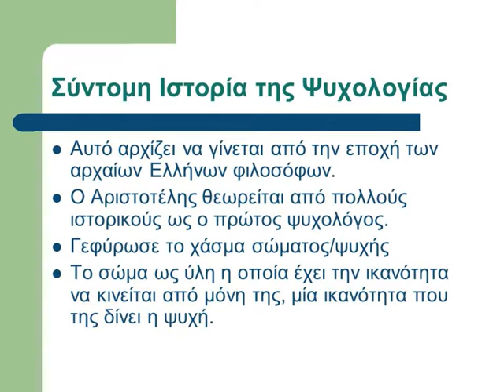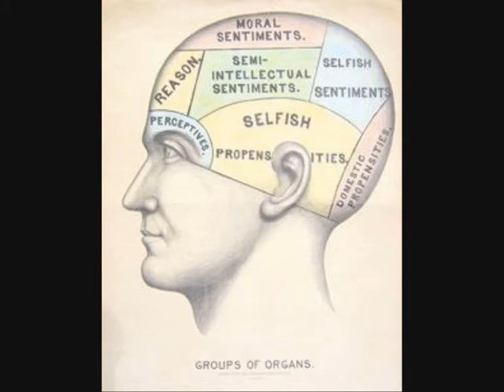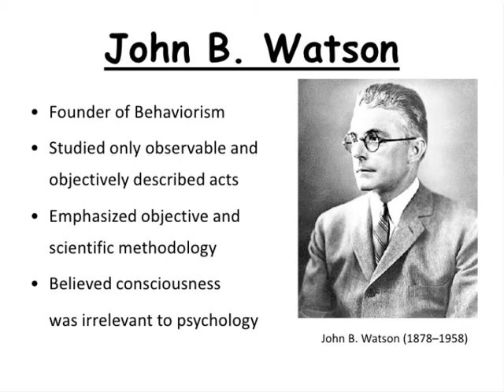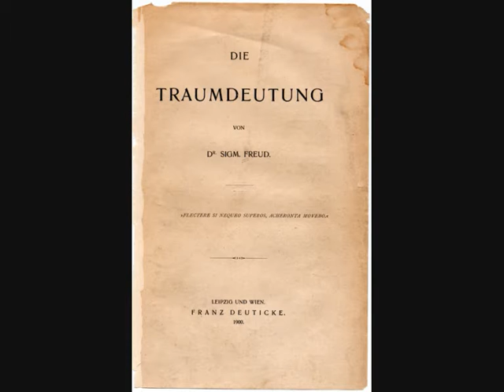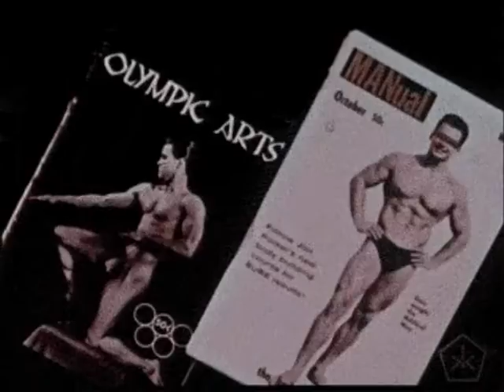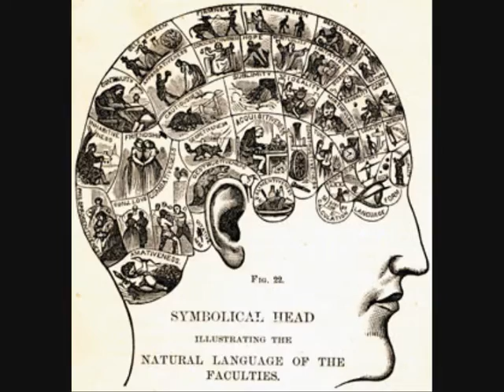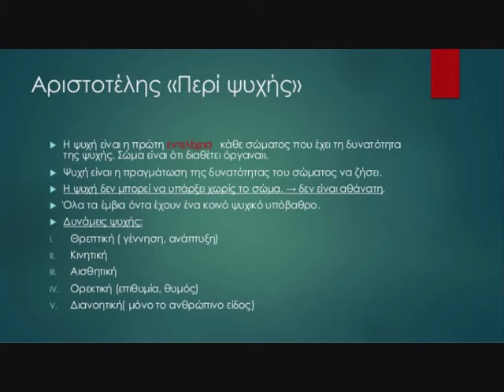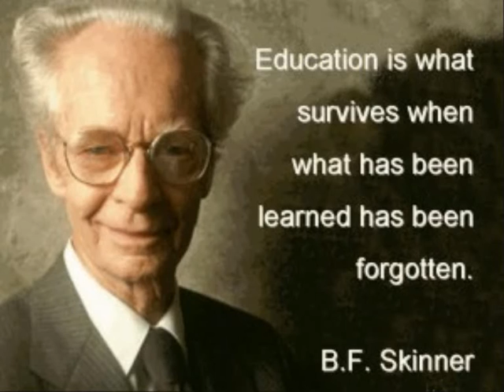Ψυχολογία-ιστορική αναδρομή (ντοκιμαντέρ)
ψυχανάλυση-ψυχοσύνθεση-Φρόιντ-Πλάτων-ψυχοφάρμακα-Αριστοτέλης-αρχαία γραμματεία-Παβλόφ-Γουάτσον-οιδιπόδειο σύμπλεγμα-νεύρωση-υποσυνείδητο-ασυνείδητο-υπερεγώ-προεγώ-γενετήσια πράξη-id-νεύρωση-μια επικίνδυνη μέθοδος-φρενολογία-ηλεκτρισμός-ύδρευση-μια μέθοδος-Γιουνγκ-ψυχοπάθεια-ψυχικό νόσημα-υγεία-σώμα-νους-μυαλό-εγκέφαλος-σεξ-έρωτας-αιδοίο-μουνί-κόλπος-πέος-πούτσα-καυλί-καύλα-γκόμενα-γκόμενος-κάγκουρας-Γκάζι-Δαρβίνος-Μπουρνάζι-επανάσταση-Λαδάδικα-Καλαμαριά-μας ψεκάζουν-παιδοφιλία-αυτοκτονία-κατάθλιψη-εξέλιξη-μελαγχολία-πεσιμισμός-αρνητισμός-μηδενισμός-χάος-αναρχία-παραφιλία-κομμουνισμός-εγώ-εσύ-αυτό-σατανισμός-Παλλήνη-Σατανάς-Θεός-Γιαχβέ-θρησκεία-θρησκειολογία-πολεοδομία-Μαύρος Ινδιάνος-θεωρία της εξέλιξης-ίντερνετ-σοσιαλισμός-αισθήματα-επιθυμίες-ορμές-θάνατος-ζωή-εθνικισμός-εθνικοσοσιαλισμός-φιλελευθερισμός-καπιταλισμός-κομμούνα-Μαρξ-Κέυνς-χαρά-πόνος-υγεία-διάπλασις των παίδων-Σατανάς-Διάβολος-εκκλησία-Βούδας-Μωάμεθ-μαλακία-Αίγυπτος-ύπνος-φέισμπουκ-έλα-φύγε-πάνω-κάτω-δίπολο-φάρμακα-γιατρός-ιατρός-ιατρική-διπολισμός-διαλεκτική-Πόπερ-σκύλος-γάτα-πουλί-καναρίνι-λαγός-κουνέλι-κοτόπουλο-παλαμάρι-βάρκα-Σαρτρ-φύση-βιβλίο-εξάσκηση-άσκηση-πρόβλημα-λαχανικά-ποίηση-λογοτεχνία-μυθιστόρημα-Τόλκιν-Κινγκ-φυσική επιλογή-ΑΜΑΝ-Λαζόπουλος-ψυχωτικός-φετίχ-υστερία-εφηβεία-τρίτη ηλικία-γεράματα-γέρος-γριά-μπάμπο-μπαμποίνος-χιμπατζής-ουραγκοτάγκος-λιοντάρι-πρόβατο-νεογνό-ζέβρα-ελέφαντας-τίγρη-νερό-χώμα-βουνό-θάλασσα-πεδιάδα-ποτάμι-λίμνη-δάσος-δέντρο-χασίς-ναρκωτικά-ύαινα-παπαγάλος-φίδι-ανακόντα-Κολόμβος-Ελληνοφρένεια-ένστικτο-Σεφερλής-Σαίξπηρ-Γεωργιάδης-Λεβέντης-Πλέυρης-Ράδιο Αρβύλα-Κάφκα-νόσημα-παθολογία-μαιευτική-εγκυμοσύνη-παιδεία-παραπαιδεία-εκπαίδευση-αξία-ηθική-αξιοκρατία-προσλήψεις-ανεργία-οικονομία-ντιμπέιτ-εργασία-Χίτλερ-παραπληγία-παρακμή-Στάλιν-λεφτά-παιδί-ηθική-Ράμφος-επιθυμητό-λογικό-λογική-επεξεργασία-κατανόηση-σκουληκομυρμηγκότρυπα-Ισραήλ-όαση-Τουρκία-αυνανισμός-πορνό-ξεπεσμός-κατάντια-αίσχος-γενετική-πολιτισμός-κοινωνία-πόλις--ντροπή-Λεβέντης-φτου-τσόντα-κόσμος-διάστημα-Λιαντίνης-φιλόσοφοι-ψυχολογία-ιστορία-ημιπληγία-βλέπω-φυσιολογία-μαθηματικά-ακμή-άλγεβρα-διανόηση-μυθιστόρημα-γυναίκα-φαλλοκρατισμός-ανδροκρατία-φεμινισμός-φθόνος του πέους-μανιφέστο-μελέτη-πόλη-χωριό-κωμόπολη-επαρχία-πολίτης-Ναπολέων-διπλωματική-μέντιουμ-χαρτορίχτρα-μεταπτυχιακό-καλαμάρι-κουλτούρα-νοοτροπία-όραση-τρόπος-δεκαετία-Καμύ-κοπέλα-πόλεμος-Σωκράτης-Δημόκριτος-ηρωίνη-φόρμα-πρέζα-ύφος-σαφάρι-ύπνωση-μαστούρα-νιώθω χρώματα κι ακούω αρώματα